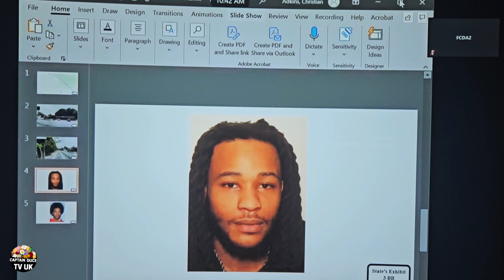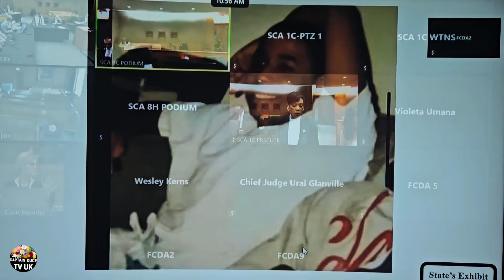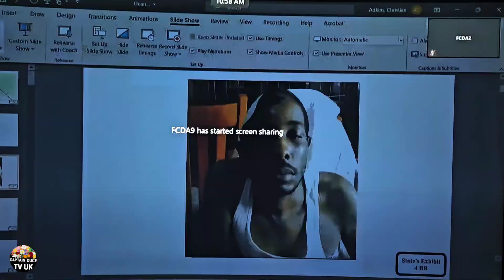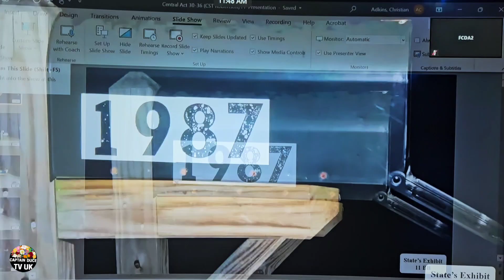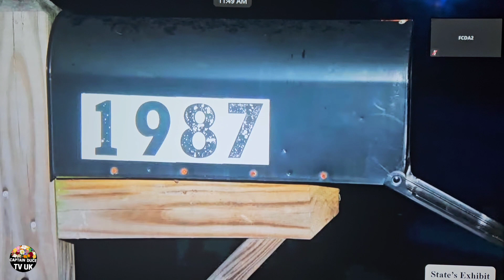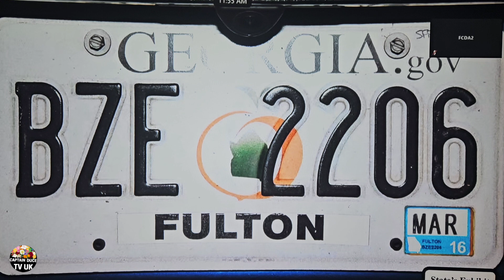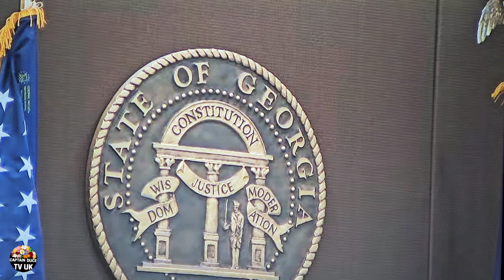YSL.RICO TRIAL TESTIMONIES: THE FULL STORY